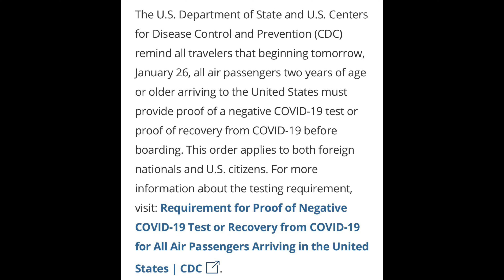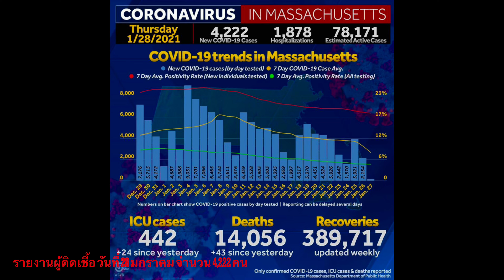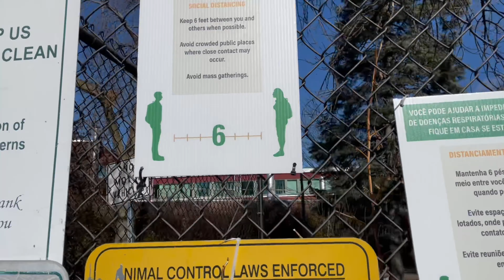อัพเดทข้อมูล การเดินทางเข้าอเมริกา ช่วงโควิด | ใช้ชีวิตอย่างไร ผู้ติดเชื้อ 2-5พันคนต่อวัน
ข้อควรปฎิบัติ
1. ล้างมือสม่ำเสมอประมาณ20 วินาทีต่อครั้ง
2.พกเจลอนามัยล้างมือ ใช้ทุกครั้ง หลังสัมผัสจุดเสี่ยง
3. งดรวมกลุ่มปาร์ตี้กับบุคคลภายนอก
4. หลีกเลี่ยงพื้นที่ที่มีผู้คนจำนวนมาก
5. ลดจำนวนการ grocery shopping (1/week)
6. สวมหน้ากากอนามัยทุกครั้งก่อนออกจากบ้าน
7. งดการรับประทานอาหารที่ร้านอาหาร ควรสั่งกลับบ้าน